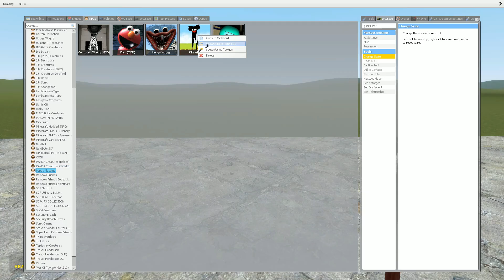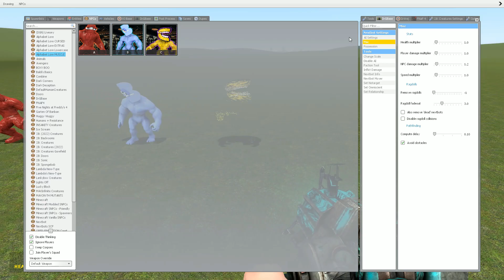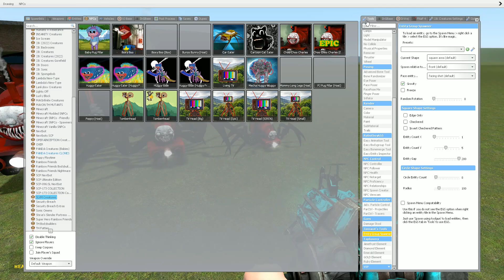BIG & SMALL CHOO-CHOO CHARLES in Garry's Mod!